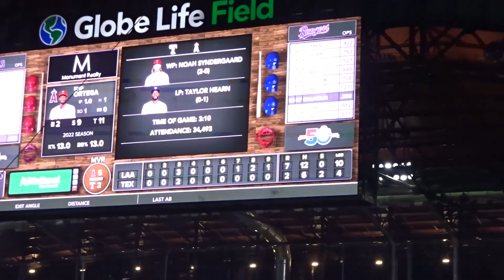ロレンゼン投手と笑顔のハイタッチ！なにを言ったのか？【大谷翔平選手】エンジェルスの連勝で貯金１ Shohei Ohtani Game Set vs Rangers 2022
ツーランホームランで貴重な追加点。エンジェルスの勝利に貢献する大谷翔平選手。見事な勝利で連勝のエンジェルス。ロレンゼン投手と笑顔のハイタッチでなにを言ったのか？